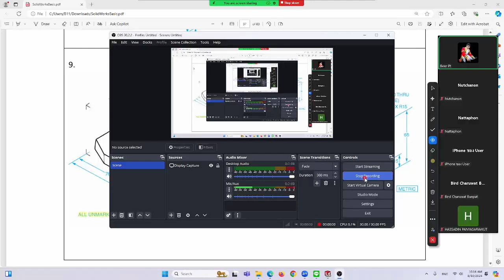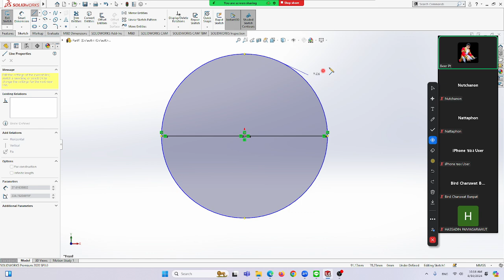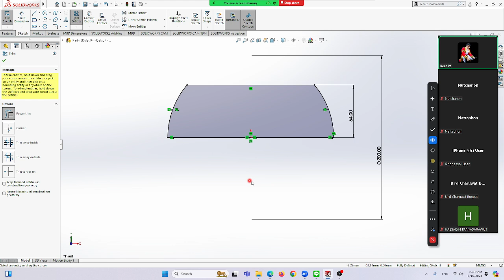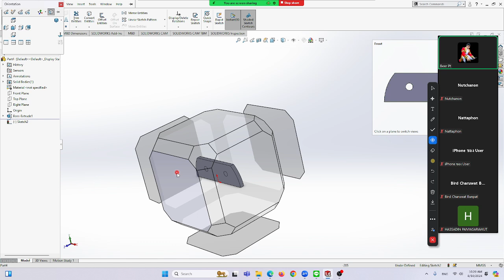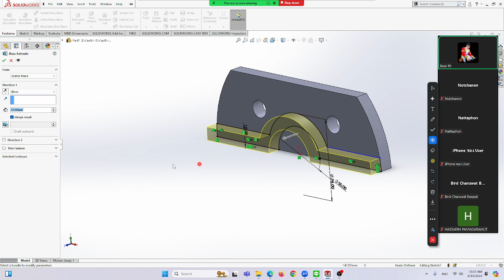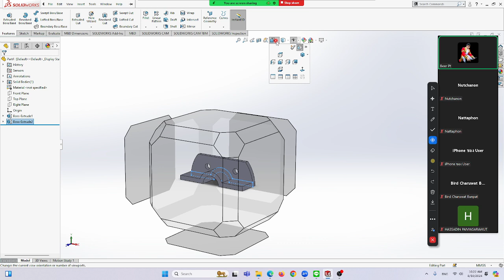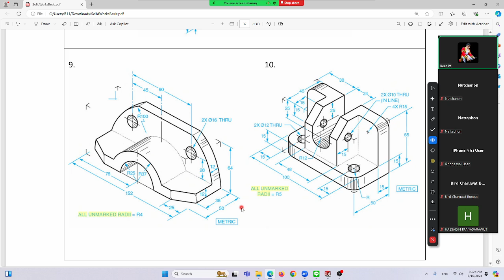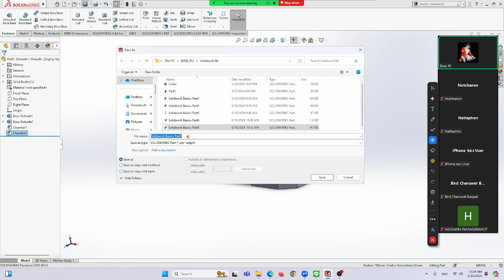Solidwork Basics Part9